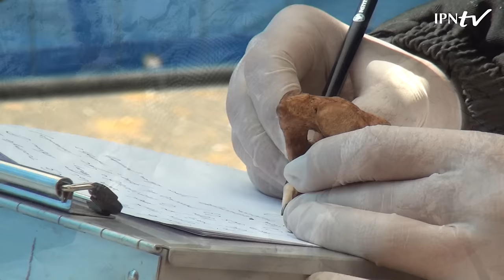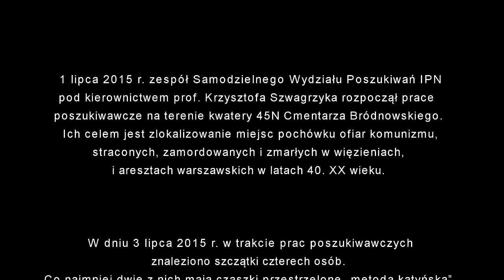IPNtv - Prace poszukiwawcze na Cmentarzu Bródnowskim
1 lipca 2015 r. zespół Samodzielnego Wydziału Poszukiwań IPN pod kierownictwem prof. Krzysztofa Szwagrzyka rozpoczął prace poszukiwawcze na terenie kwatery 45N Cmentarza Bródnowskiego w Warszawie. Ich celem jest zlokalizowanie miejsc pochówku ofiar komunizmu, straconych, zamordowanych i zmarłych w więzieniach i aresztach warszawskich w latach 40. XX wieku.

W dniu 3 lipca 2015 r. w trakcie prac poszukiwawczych na Cmentarzu Bródnowskim w Warszawie na terenie kwatery 45N znaleziono szczątki czterech osób. Co najmniej dwie z nich mają czaszki przestrzelone „metodą katyńską”. Przy jednej z osób znaleziono szczoteczkę do zębów należącą do por. Zygmunta Kęski.